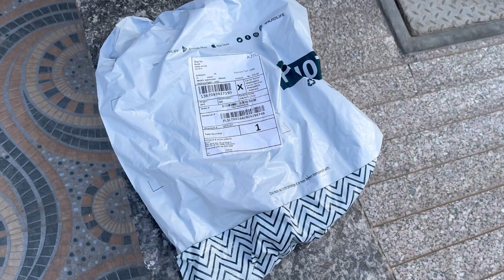चाहत किस चीज की Unboxing कर रही है|| क्यों आज हम अन्दर नहीं जा रहे || Aayu Ki Duniya